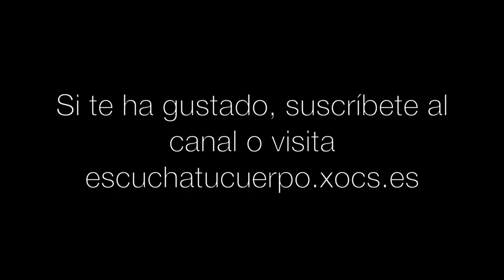¿Es normal estar enfermo? Con Xavi Cañellas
Charlando acerca de enfermedades, síntomas, epigenética y estilo de vida con Xavi Cañellas, fisioterapeuta y especialista en psiconeuroinmunología clínica.